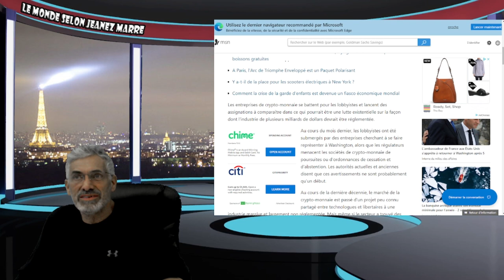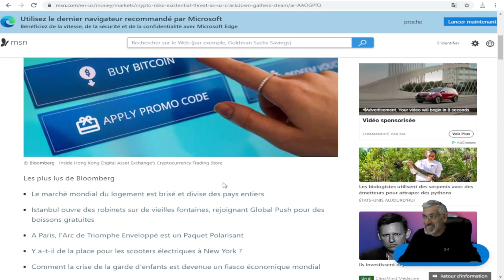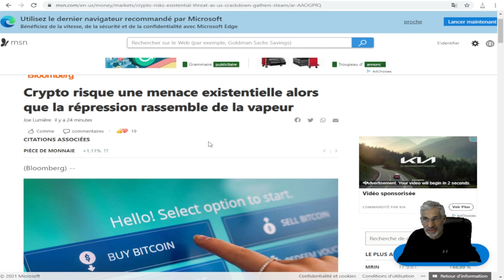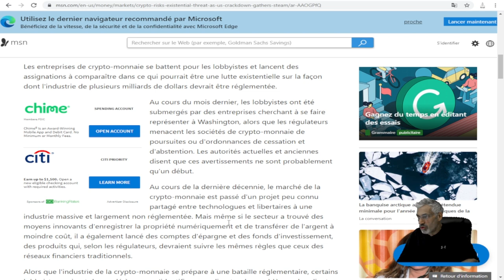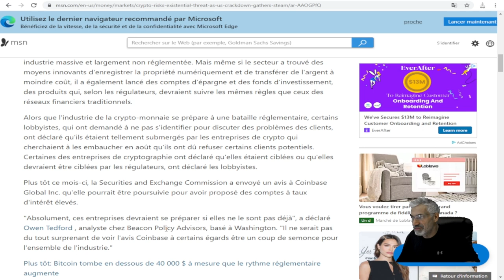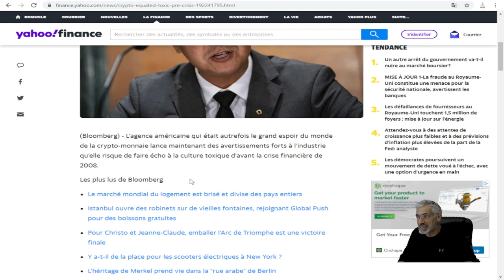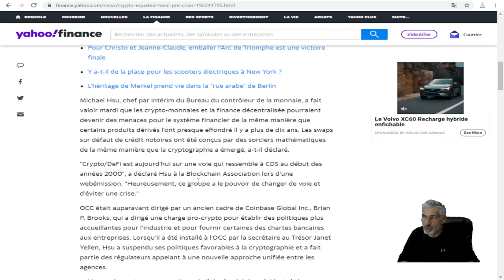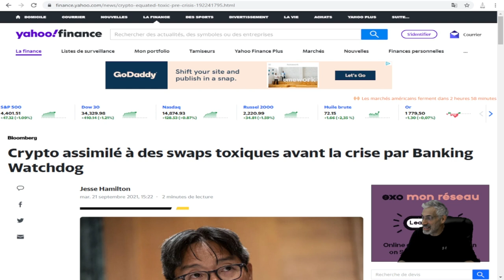ÇA Y EST , C'EST LA FIN DE LA CRYPTOMONNAIE , L'EFFONDREMENT EST VENIR, LA FÊTE EST TERMINÉE.